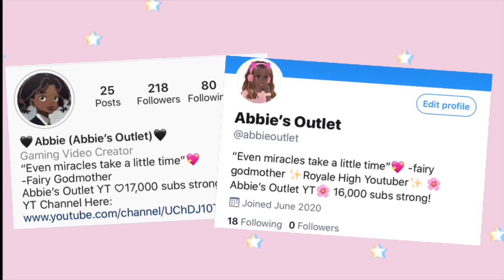WHY THE NEW PIRATE SET WILL CHANGE ROYALE HIGH| Abbie’s Outlet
FAQ

A: I film with the screen recorder setting installed on my iPhone. It also comes with a microphone speaker so you can speak into it.  IOS only

A: I use iMovie to edit my vids. All my screen recordings go to my camera roll then I export it to iMovie.

How do you do Facecam?:
A: At the moment I use my sisters phone to show my face and I also use my phone for the gameplay. I use imovie to merge those too clips together by pressing "video to video capture"

A: I live in California!

Socials :
Roblox Username: notabbiesoutlet
 Roblox Group: Outfit Squad